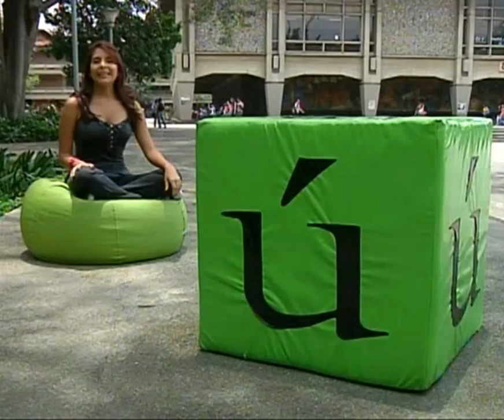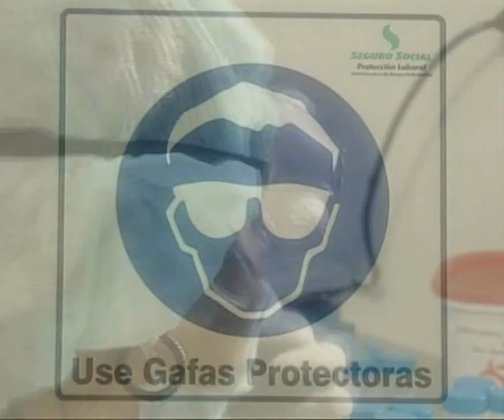U de A - Cámara caminante: Internacionalización de los procesos de investigación